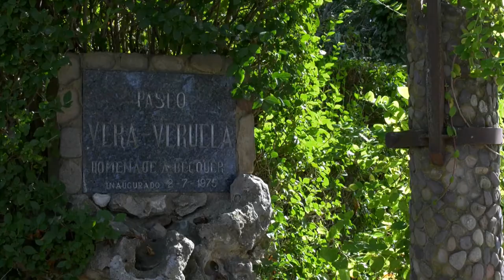La corza blanca en Vera de Moncayo | Territorio Vivo ATV 235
Para conmemorar el 150 aniversario de la muerte de Bécquer, se realiza
una actividad divulgativa, con la corza blanca como hilo conductor, para dar
a conocer los alrededores del monasterio y, principalmente, la localidad de
Vera de Moncayo.

No te pierdas nuestro próximos programas, de lunes a viernes a las 15:10 y sábados y domingos a las 14:50 en Aragón TV.